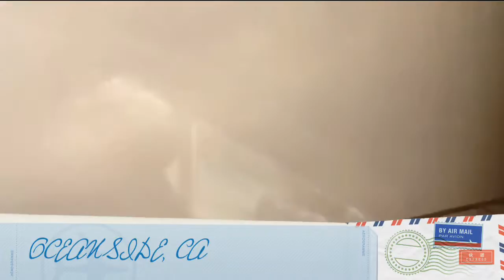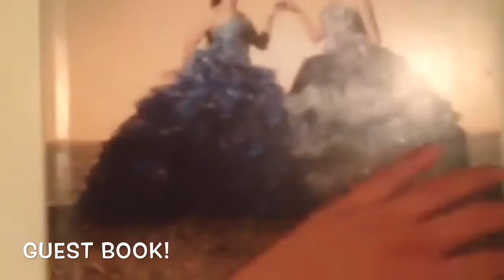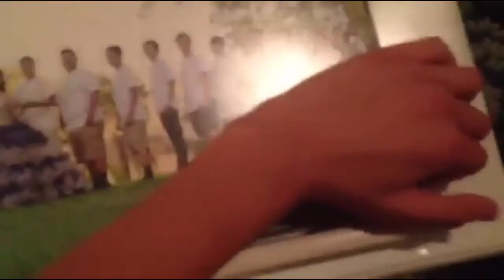CRYSTAL AND ESMERALDA'S QUINCEAÑERA!!!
What's Up Everybody! It's That Kid DANNYKID! Have any video suggestions?! Comment them on any of my videos!